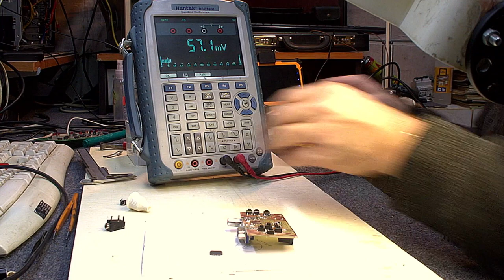Retro pod choinkę cz4